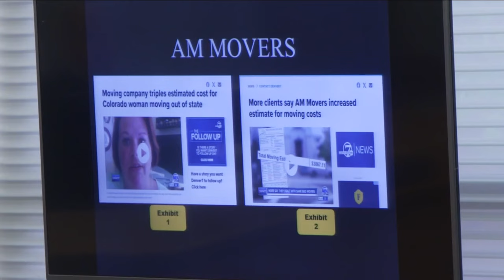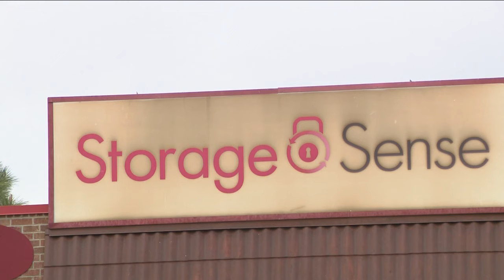Investigation into convicted moving company owner expands to Arapahoe County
The investigation into a moving company owner convicted of multiple counts of theft in Weld County is expanding to Arapahoe County.